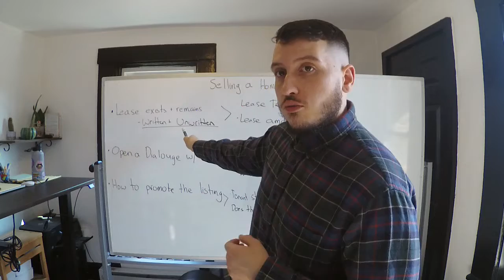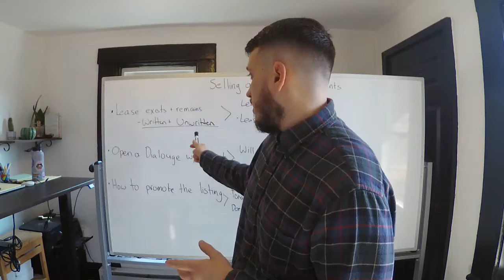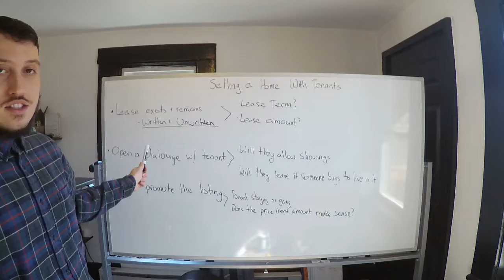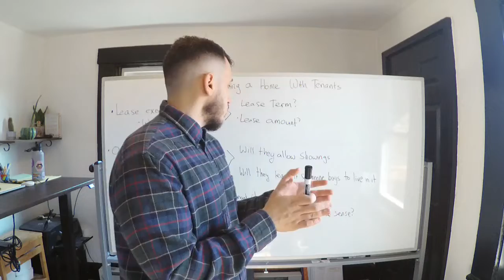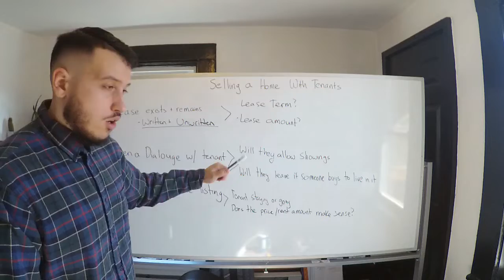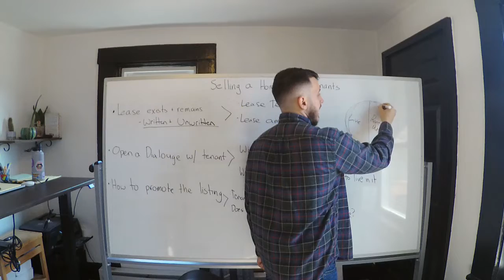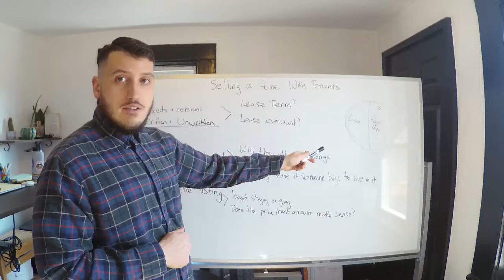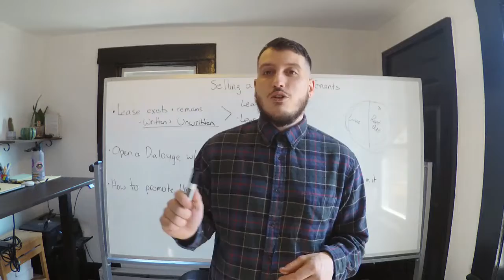Selling My Reading PA House With Tenants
Selling your Berks County or Reading home with tenants or roommates can seem like a hassle, but if you look at the strengths and weaknesses or your home, the neighborhood, and the tenant, you can create a strong plan. Contact Alex Smith with RE/MAX of Reading for more information on how to sell a Berks County home with tenants or roommates.